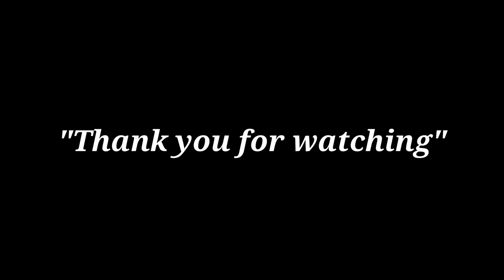Registry Bag First Impressions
We're new parents trying to figure things out.